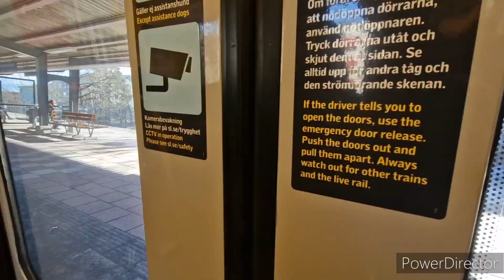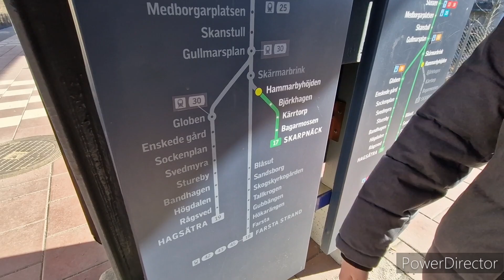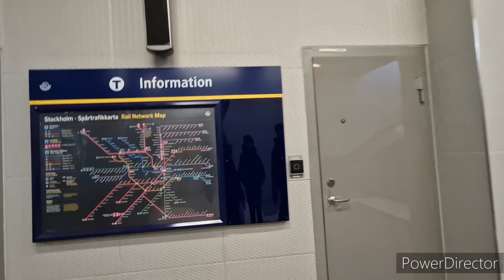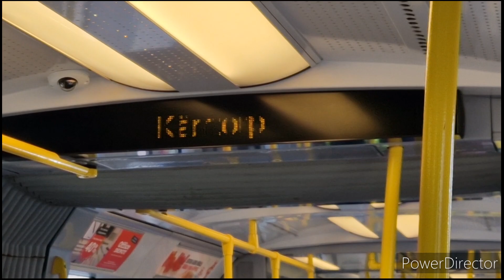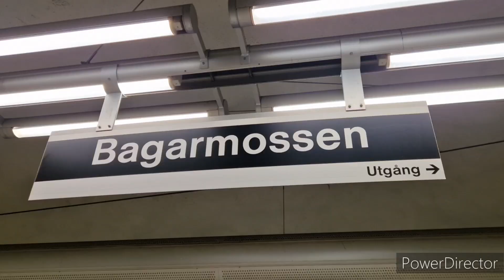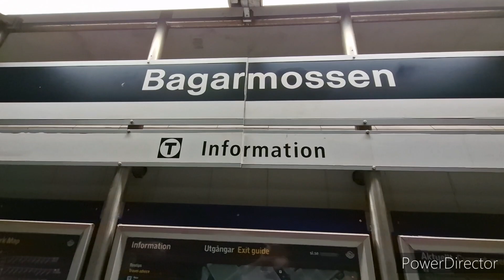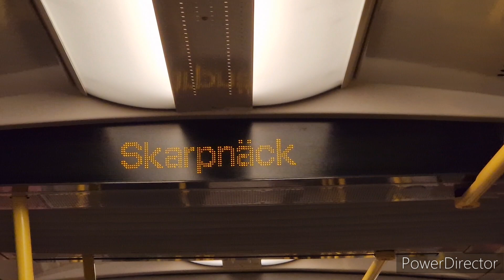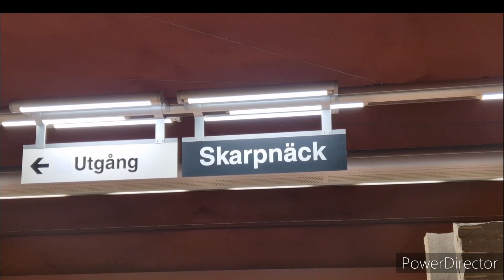Bedömmer Stockholms tunnelbana | Skärmarbrink - Skarpnäck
Idag åker Victor, Scott och Renars fortsätter och kollar på mer konst på sträckan Skärmarbrink-Skarpnäck.

Högre videokvaliteer kommer snart!

Musik som används i videon:
Låt: Time

Här kan du hitta mer musik som du kan använda i dina videor. Kom ihåg att skriva namn och personen som gjorde låten.

Delar och Kapitel

Intro: 00:00
Skärmarbrink: 00:41
Hammarbyhöjden: 02:47
Björkhagen: 06:05
Kärrtorp: 08:33
Bagarmossen: 11:48
Skarpnäck: 15:57